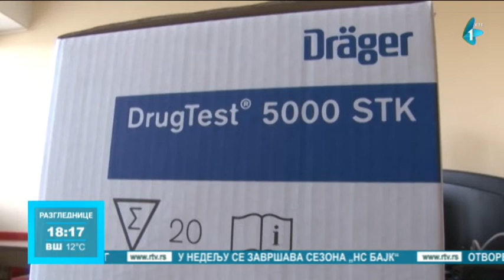Policijska stanica u Rumi dobila dva automobila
Nova donacija za Policijsku stanicu u Rumi, dva automobila marke DACIA, kao i aparat za testiranje na narkotike pripale su policiji. Podsetmo, letos je ova ustanova takođe dobila jedan automobil, motor i dodatnu opremu.